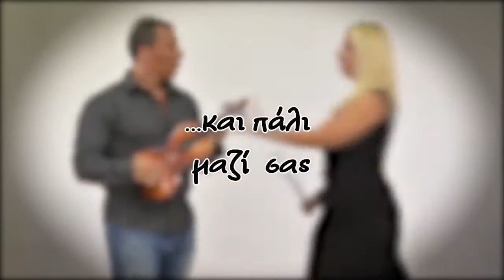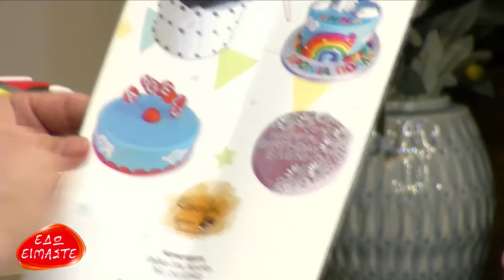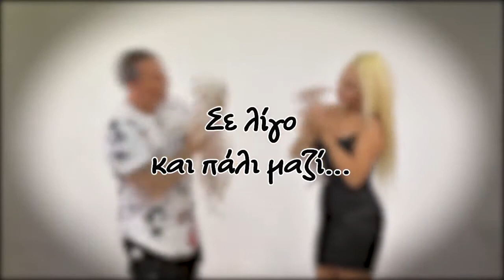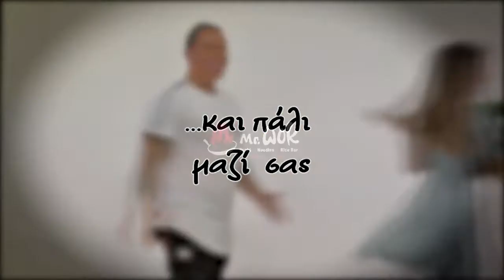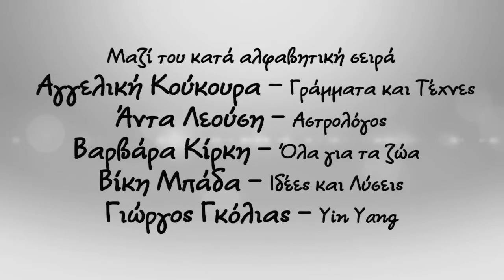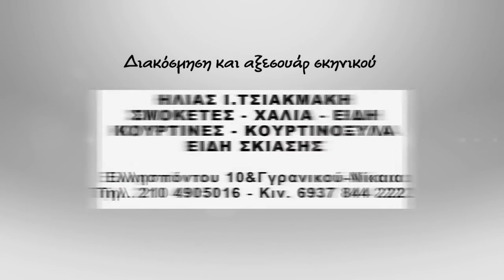EDO EIMASTE -MARINA KOUROUNIOTI -KONSTANTINOS KAKALIS -MR WOK